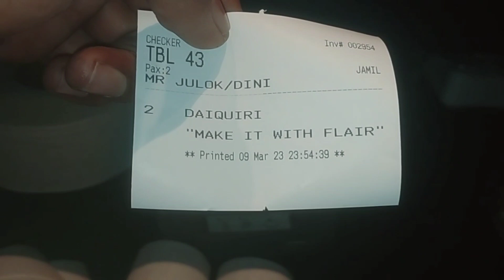Membuat 2 Cocktail Daiquiri Dengan Fair Atraction | Making Daiquiri Cocktai With Fair Atraction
Terkadang saat bekerja di Bar,ada-ada saja request dari customers yang datang...misal seperti di video kali ini ,ada seorang tamu yang order Daiquiri cocktail tapi mesti dibuatnya dengan style flair Bartending yaitu dengan atraksi si bartendernya sembari membuat minuman/cocktail tersebut.., ya udah saya sikat aja heheheh...karena di dalam usaha hospitality ini kepuasan customer adalah segalanya.

Semoga video ini menghibur dan bermanfaat khususnya untuk para Bartender pemula...

Recipe
DAIQUIRI
60 ML WHITE RUM
30 ML LIME JUICE
15 ML SIMPLE SIRUP
Metode Shake
Garnis Lime slice